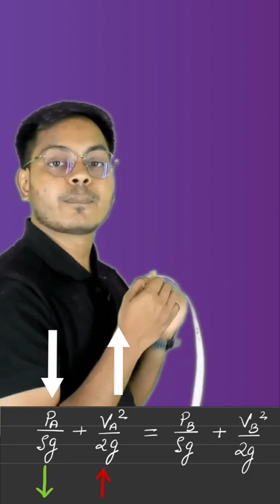Practical Experiment ! Beauty of Bernoulli Equation🔥